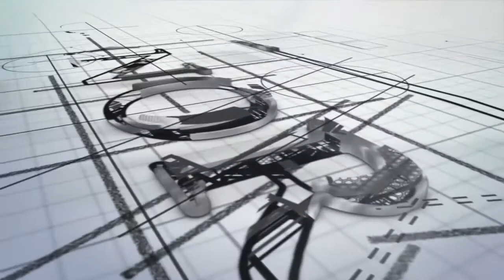Panorama - Câmara Municpal de Cantagalo - Bloco 5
Apresentação: Sebastião De Paula

Imagens: Rodrigo Pistila

Edição: Rodrigo Pistila